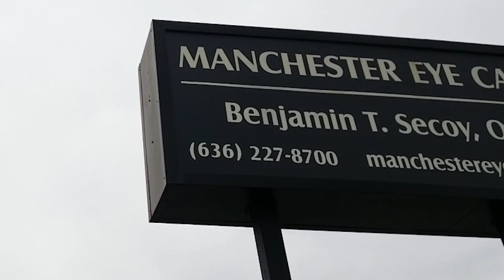Dr. Ben Secoy wanted the best LASIK doctor in St. Louis.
When optometrist Dr. Ben Secoy of Manchester Eye Care wanted the best LASIK doctor in St. Louis, he turned to Dr. Jason Brinton of Brinton Vision. Like Dr. Secoy, Dr. Brinton has invested in the best technology and training, and he loves to empower his patients with the information they need to make decisions for themselves about how they want to see the world for the rest of their lives. Now, thanks to SBK LASIK, Dr. Secoy is seeing better than 20/20.